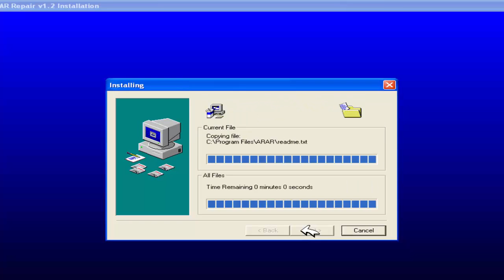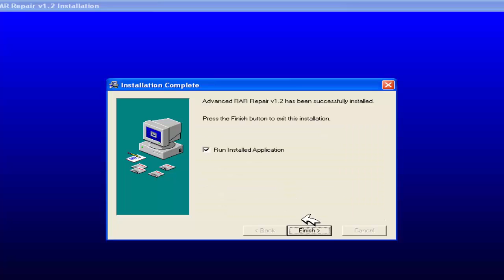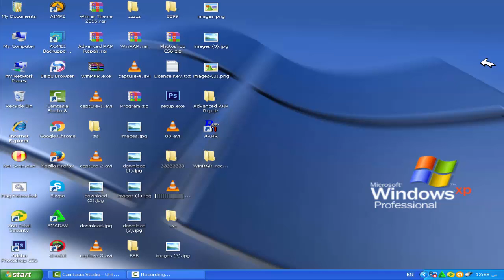الدرس 7 : شرح برنامج Advanced RAR Repair.rar المتخصص في كسر اي كلمات السر لملف مضغوط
هذا شرح مختصر لاهم اقسام فيه فقط
ولكن البرنامج به عديد من الميزات الاخري
ولكن شرحت الميزات المهمه في البرنامج فقط

Advanced RAR Repair.rar
شرح برنامج Advanced RAR Repair.rar
البرنامج المضغوط
متخصص ي كسر كلمات السر
شرح ازالة كلمة السر من ملف
Advanced RAR Repair.rar
البرنامج المضغوط
Advanced RAR Repair.rar
البرنامج المضغوط
Advanced RAR Repair.rar
البرنامج المضغوط
تحميل برنامج ضغط الملفات
تحميل برنامج ضغط الملفاتتحميل برنامج ضغط الملفات
تعريب الفوتوشوب cs6,
تعريب الفوتوشوب cs5,
تعريب الفوتوشوب cc 2017,
تعريب الفوتوشوب cc,